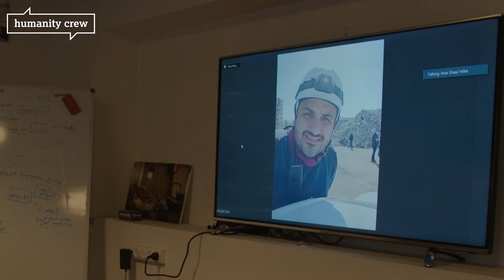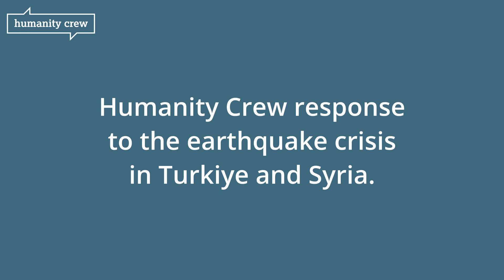HC response to the earthquake crises in Turkiye & Syria